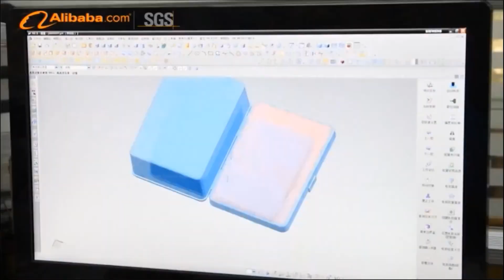Boxing Display Jewelry Bead Organizer Packaging Box Organizer PP Clear Small Plastic Storage Case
SUNSHING is professional manufacturer of plastic packing box more than 20 years experience. We already pass the factory audit from BSCI, and ISO.The products are reported through ROHS and REACH and OEM/ODM acceptable.
SUNSHING  MOULD  FACTORY
SUNSHING  PLASTIC  FACTOR
eiSheng Commodity Package CO., LTD